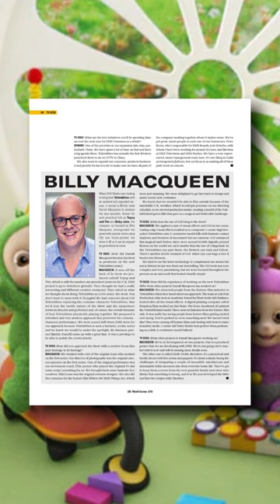Los Teletubbies... TIENEN HIJOS?!😱